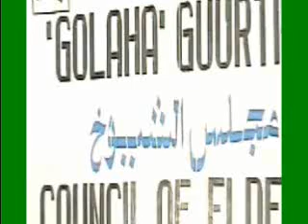Fadhigii Golaha Guurtida Maanta (19/9/2009) Part1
Hoggaamiyayaasha Axsaabta Siyaasadda qaranka ayaa maanta hortegay Golaha Guurtida oo loo ballansanaa inay maanta yimaadaan, isla markaana halkaa warbixino ka jeediyay.

Guddoomiyaha Xisbiga Mucaaradka ah ee KULMIYE Axmed Maxamed Maxamuud (Siilaanyo), Guddoomiyaha Xisbiga Mucaaradka ah ee UCID Eng. Faysal Cali Waraabe iyo Xoghayaha guud ee Xisbiga UDUB ayaa maanta hortegay Golaha Guurtida, isla markaana halkaa ka jeediyay Warbixin ku aaddan halka uu marayo is-faham laga filayay inay soo gaadhaan.

Masuuliyiintan oo ay weheliyanayeen Madaxda kale ee Xisbiyadoodu, ayaa ugu horrayn waxa halkaa ka hadlay Guddoomiyaha KULMIYE Axmed-Siilaanyo, waxaanu sheegay in Xukuumaddu ka baxday Heshiis la galay. Waxaanu baaq u jeediyay Guurtida. Heshiiskaas qodobadiisa waxa ka mid ah in aanay Guurtidu mar kale kordhinin, markaa waxaan leeyahay ballankii Heshiiskaasi dhigayay ha la fuliyo. Ayuu yidhi Axmed-Siilaanyo. Waxaanu xusay in aanay marnaba aqbalayn muddo-kordhin dambe oo loo sameeyo Xukuumadda Madaxweyne Rayaale.

Sidoo kale, Guddoomiyaha Xisbiga UCID Faysal Cali oo isna halkaa ka hadlay, ayaa sheegay in murankani soo taagnaa muddo 7 sanno ah, isla markaana Xukuumadda Madaxweyne Rayaale ay ku guul-darraysatay inay Doorasho dalka ka qabato. Waxaanu Guurtida uga digay inay muddo-kordhin u sameeyaan. Waxaanu idin leenahay Guurtiyeey ha ku degdegina Muddo-kordhin. Waayo, Xalka ayaa durkaya oo Ninkani (Rayaale) wuu iska seexanayaa oo wada-hadal diyaar uma ahaanayo haddii loo kordhiyo. Ayuu yidhi Faysal. Waxaanu sheegay in Mucaarad ahaan xaq u leeyihiin Mudaharaad, balse uu Mudaharaadkaasi noqdo mid salmi ah.

Dhinaca kale, Xoghayaha guud ee Xisbiga UDUB Jaamac Yaasiin Faarax oo isna Golaha hortiisa ka hadlay, ayaa eedayn u jeediyay Axsaabta Mucaaradka ah oo uu sheegay inay iyagu mar kasta ka baxaan Heshiisyada la galo. Waxaanu Guurtida ugu baaqay inay la wareegaan aaya-ka-talinta dalka oo ay xal iyagu raadiyaan. Awalba sidaad dalka u badbaadin jirteen u badbaadiya oo idinku xal keena. Ayuu yidhi Jaamac Yaasiin.

Gebo-gebadii Guddoomiyaha Guurtida Saleebaan Maxamuud Aadan ayaa sheegay inay Shirguddoon ahaan ilaa beri soo rog-rogayaan talada, isla markaana ay maalinta Salaasada ama Arbacada Golaha horkeenayaan wixii la soo goaamiyo.